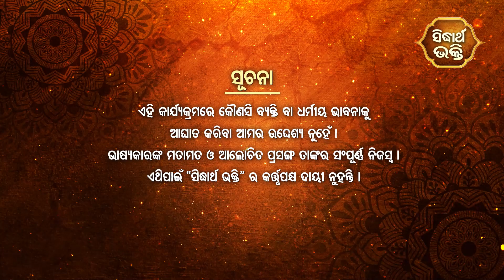Anasarare Daitapati Seba -ଅଣସରରେ ଦଇତାପତି ସେବା | Pandit Rama Charan Dash | ଶ୍ରୀରଙ୍ଗା ଚରଣ ସେବାରେ ମୋ ମନ